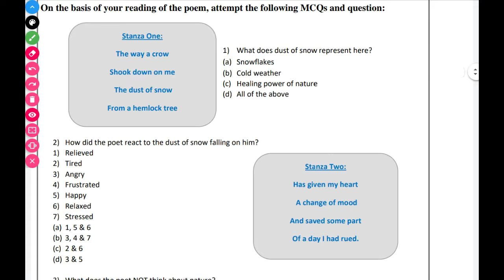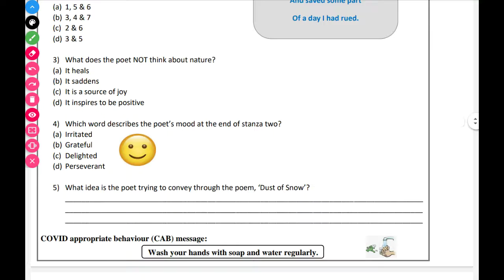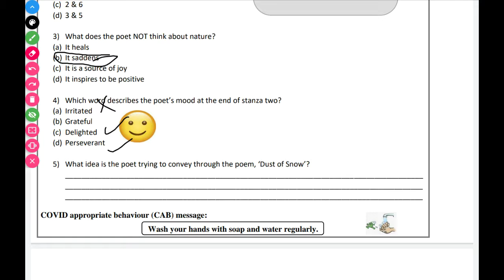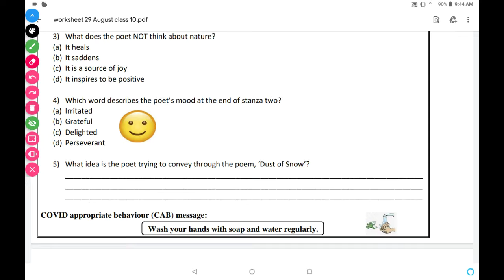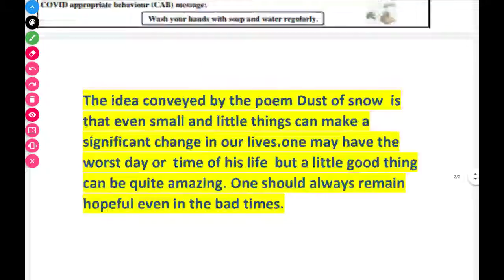Dust of snow class 10 English First Flight important questions